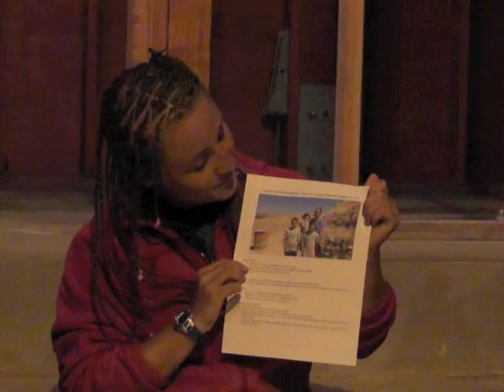Project Mexico 2012, First Day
All of our preparation paid off!  We arrived at Saint Innocent Orphanage, and met the crew who will lead us through the next week.  And at the end of the night, we discovered the family for whom we'll be building.